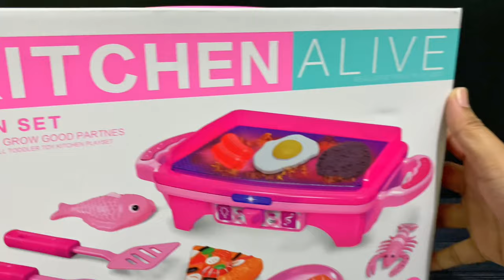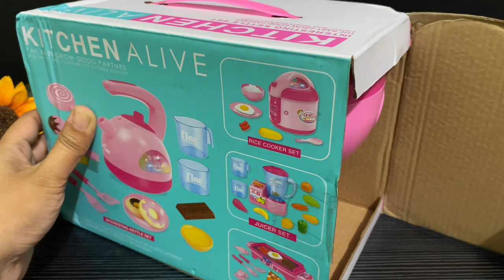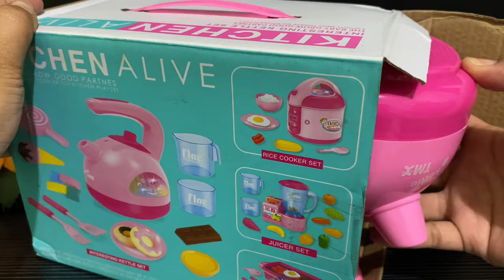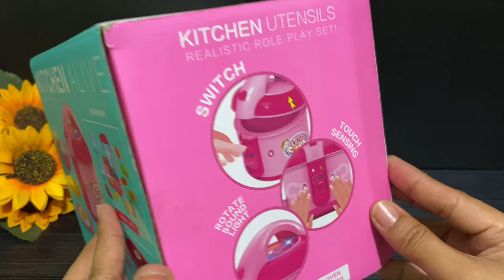22 MINUTES SATISFYING WITH UNBOXING KITCHEN APPLIANCES COMPLETE SET TOY REVIEW VIDEO | ASMR NO MUSIC